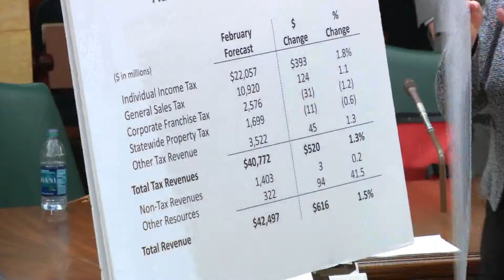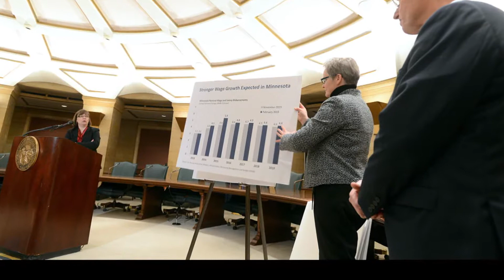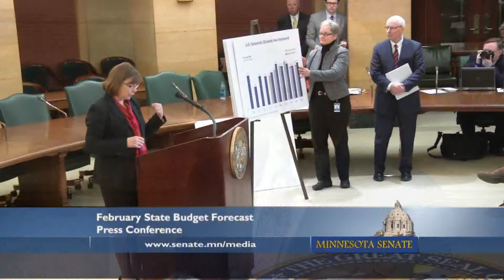Elements of Democracy: Budget Forecast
Producer Jon Brune with Senate Lead Fiscal Analyst Eric Nauman explain the process and importance of releasing a state budget and economic forecast.